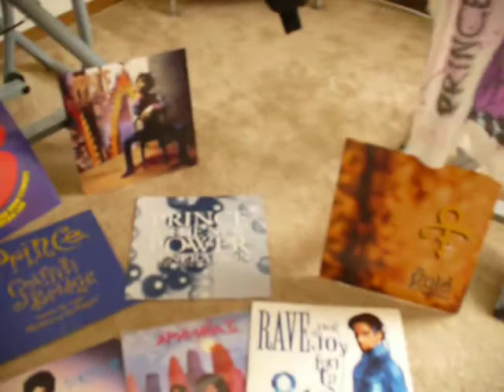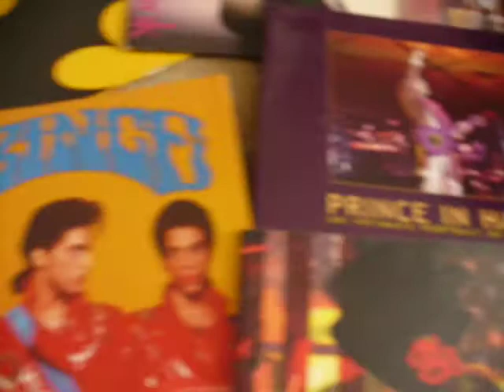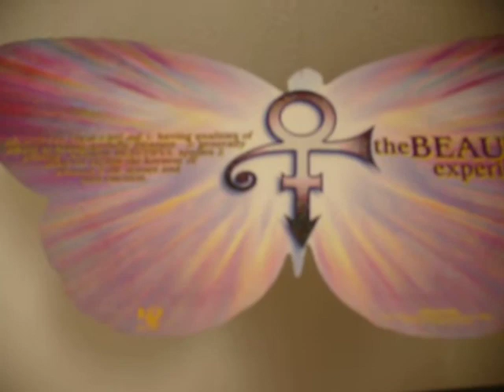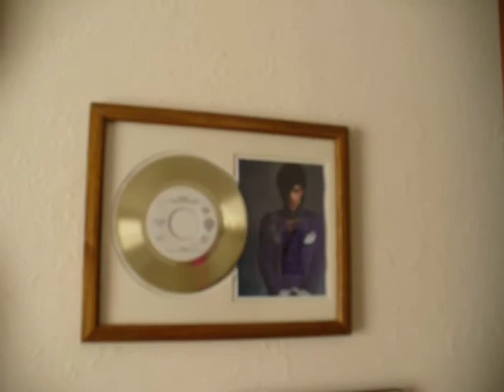More items from my large Prince collection!